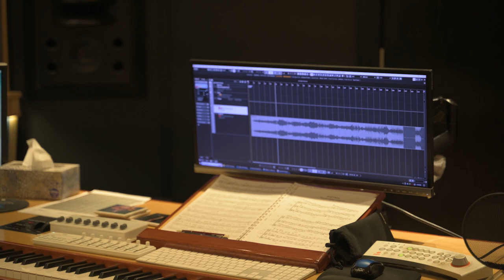Vivek Maddala - Mar Vista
Step into the world of Vivek Maddala, a multi-talented composer, producer, and engineer, in our latest captivating video from Big Ribbon Stories. Join us as we journey through Vivek's inspiring trajectory from electrical engineering to a flourishing career in music composition. With a background rooted in math and physics, and an unwavering passion for music, Vivek's story is one of ingenuity and determination.

From his early days at Berklee College of Music to his captivating win at a national film scoring competition, Vivek's journey is a testament to the fusion of creativity and technical prowess. Delve into his multifaceted world as he shares the unique challenges and triumphs of scoring for films, television, animation, and more.

Explore Vivek's meticulously designed studio space, a haven where instruments are perpetually ready to capture any moment of musical inspiration. Discover the innovative solutions he's implemented to create an acoustically optimized environment, free from noise interference. Dive into the complexities of his Diapolito vertical array loudspeakers, which offer a wider sweet spot for an enhanced listening experience.

Immerse yourself in Vivek's holistic approach to his craft, where artistic expression and technical excellence coalesce. From chamber-sized ensembles to producing records for fellow composers, Vivek's versatile skill set shines through in every endeavor. This video is an invitation to witness the harmonious blend of artistry and engineering that propels Vivek Maddala's musical journey forward.